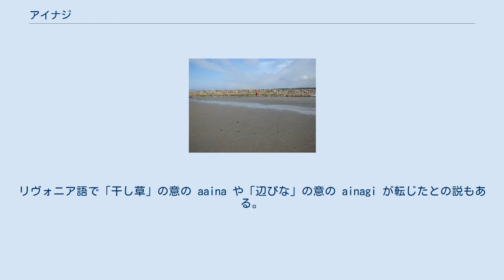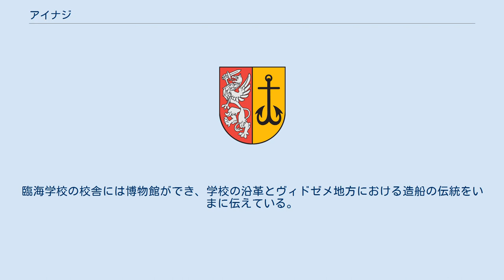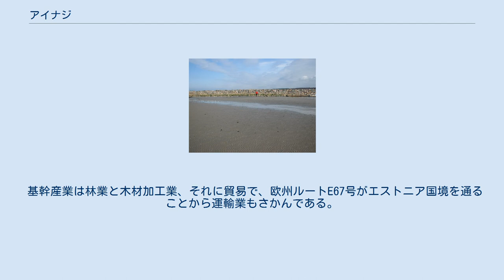アイナジ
アイナジ（ラトビア語: Ainaži）は、ラトビアのヴィドゼメ地方にある港町。
エストニアとの国境近く、かつてのリーヴ人の漁村に位置する。
 エストニア語で「干し草の道」を意味するハイナステ (Hainaste) が由来とされる。
リヴォニア語で「干し草」の意の aaina や「辺ぴな」の意の ainagi が転じたとの説もある。
中世にはドイツ語でハイナシュ (Hainasch) と呼ばれた。
 もとはリーヴ人の漁村で、1564年にはじめて歴史上に登場してから領主がころころ変わった。
1870年代に本格的な発展に入り、造船業が興った。
 ヴィドゼメとクールラントが松林に覆われていた19世紀、海に臨むアイナジは材木も容易に手に入る造船にもってこいの立地にあった。
1864年にはクリシュヤーニス・ヴァルデマールスの援助でラトビア初の海事学校が開校。
エストニア人とラトビア人の百姓を無償で船乗りに養成したが、第一次世界大戦の影響で閉校に追い込まれた。
1857年から1913年にかけ航海に耐えうる50隻以上の船が建造され、1902年には鉄道が開通した。
第一次大戦までに近郊のサカツグリーヴァを上回りヴェドゼメで最大の、ラトヴィアでも4番目に大きな港湾都市に成長した。
風車、魚の加工場、レンガ造りの窯も有していた。
 第一次大戦で街は壊滅した。
港は廃墟と化し、貨客船はことごとく沈没した。
1919年2月にエストニア陸軍がドイツ軍を駆逐し、進駐。
エストニア人が人口の多数を占めていたが、戦後はラトビアに組み入れられた。
エストニア軍は1920年に撤退した。
 第一共和政（1918年 - 1940年）で街は復興を果たした。
港は1923年に水深のより深い場所に再建され、1930年には灯台が建てられた。
 しかし、第二次世界大戦で再び戦禍にのまれた。
海事アカデミーは焼け落ち、港は空襲を受け、倉庫では略奪が起きた。
港はソ連統治下で一部再建されたもののパルヌには及ばず、水産加工業でもサカツグリーヴァに追い抜かれた。
 ラトビアが独立を回復した1991年、アイナジには風力発電機が建てられエストニア国境に税関が設けられた。
臨海学校の校舎には博物館ができ、学校の沿革とヴィドゼメ地方における造船の伝統をいまに伝えている。
 基幹産業は林業と木材加工業、それに貿易で、欧州ルートE67号がエストニア国境を通ることから運輸業もさかんである。
 郊外を含む人口は1794人（2005年）で、行政上ではヴィドゼメ地方で最も小さい町である。
昨年（2004年）比では5.08%（96人）減少した。
民族構成はラトビア人が92%、ロシア人が3%、エストニア人が2%、その他が4%となっている。